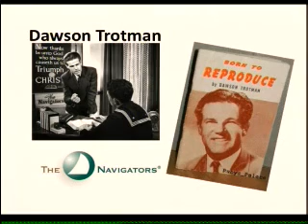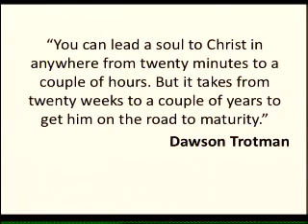Discipleship Part3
Sermon by Mr Rufus Chan at Aldersgate Methodist Church in Singapore on 18 May 2014